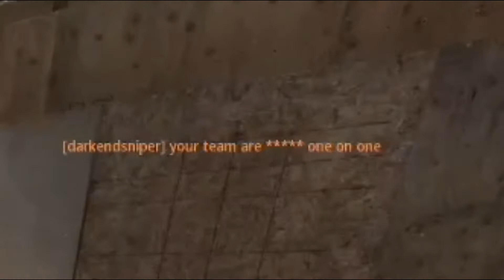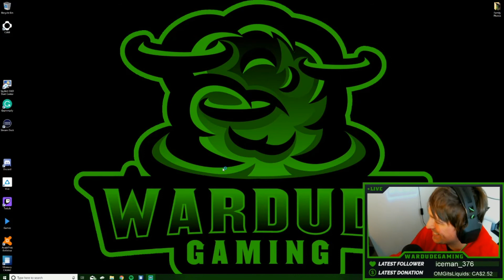Stream Highlights #3 - [Modern Warfare]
Ridiculous plays and funny moments with Jab1es, Kang, Mitchmeister and Noodleneck